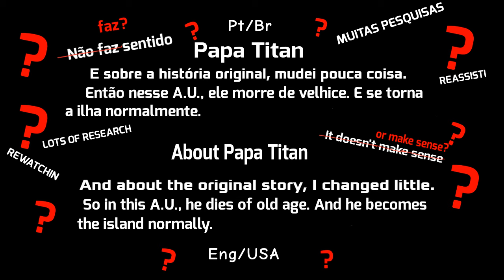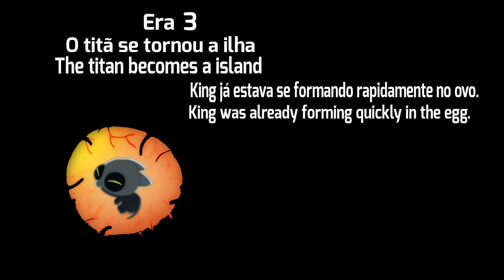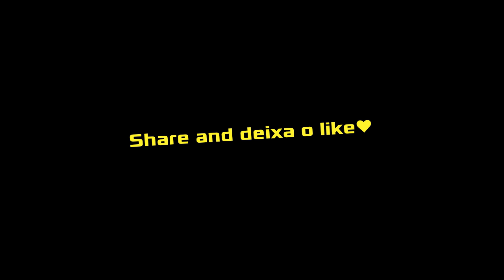Guardians of the Axolotl Origins: Adult King and Titan Luz 2.0 - the owl house FAN ANIMATION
About the Archivists:

Órion: Your favorite power is Sun, lava, fire. Love to archive boiling and magic planets and stars. And He have beard currently. Leader.

Electra: Psychopath! She loves to archive any interesting and unique living being, and she uses them as her pet, especially female beings...because she thinks is rare. Her favorite powers: Hypnosis, Metamorphosis, Anthromorphosis, creation of weapons.

Eclipse: Him fav. powers: Shadows, moons. In honor of his collector brother... And he's kind, and tired of the older siblings.